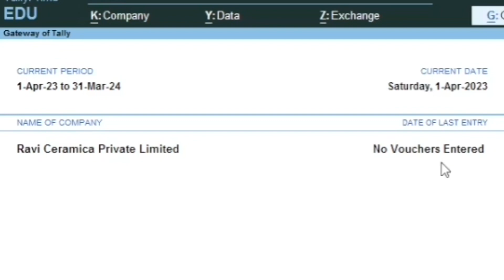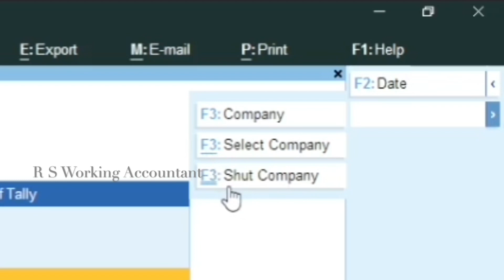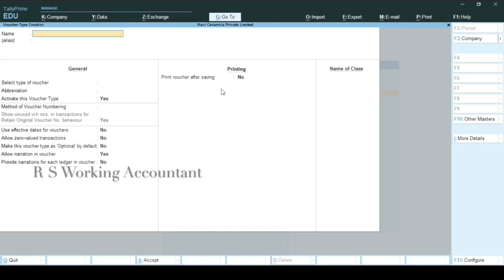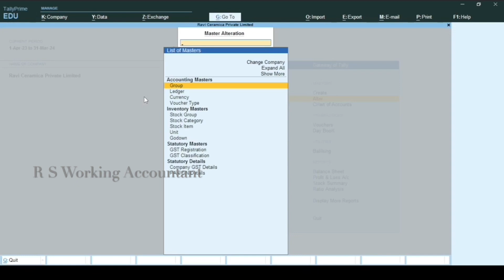#3 Detailed Introduction of Gateway of Tally in Tally Prime | How To Create Ledger Stock Items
Detailed Introduction of Gateway of Tally in Tally Prime | How To Create Ledger Stock Items in Tally is video mein maine aapko detail mein explain kiya hai ke aap kaise ek ledger ko create kar sakte ho yeh ek go through guide video hai aage aane waali videos mein aur bhi bahot kuch detailing mein hoga i hope aapko mera yeh video pasand aayega

Topics Covered